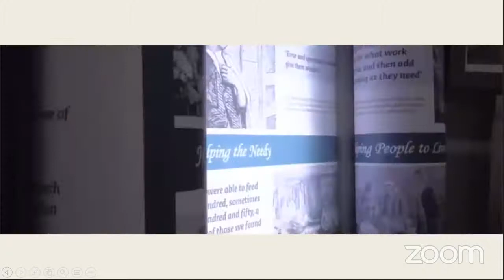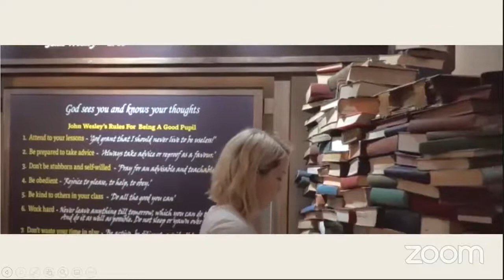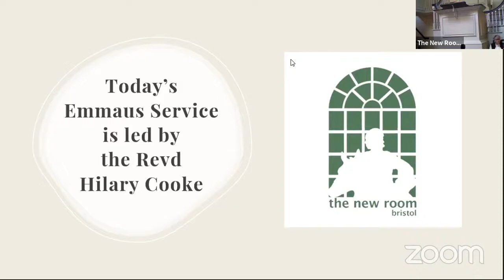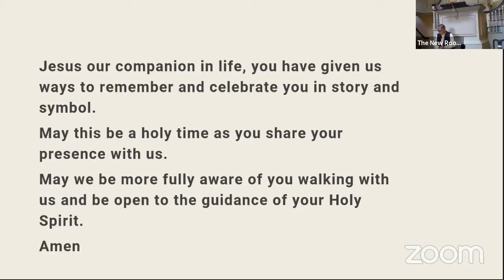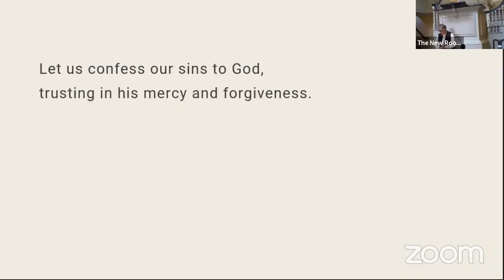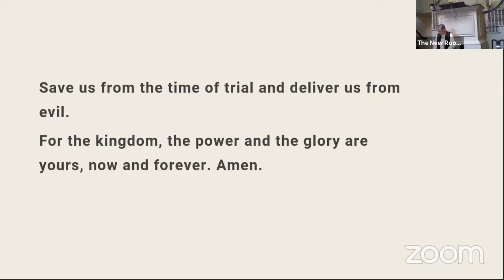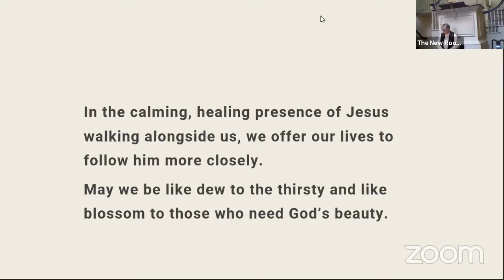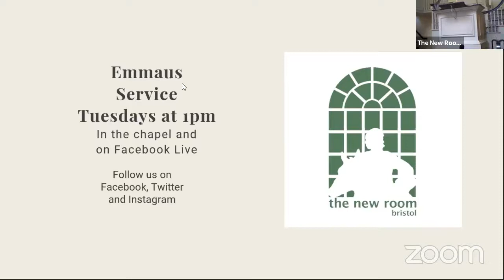Emmaus Service 29th September 2020 Rev Hilary Cooke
Rev Hilary Cooke leads this week's prayer service.
Liturgy by Rev Josette Crane.